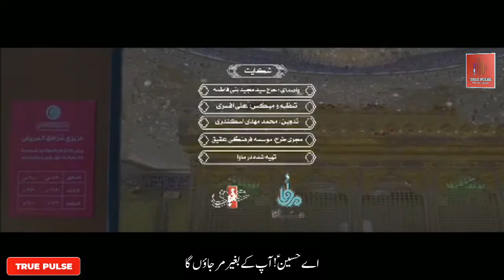Shekayat | Urdu Subtitles | Syed Majeed Bani Fatima | سیدمجید بنی فاطمه | شکایت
🎥 شب های دلتنگی | شکایت
🎤 با صدای سیدمجید بنی فاطمه

🔹اثری مشترک از عقیق و ماوا
شب_های_جمعه هر هفته منتظر باشید

شب جمعه است هوایت نکنم می میرم
یادی از صحن و سرایت نکنم می میرم
ناله و شکوه حرام است بر عشاق ولی
از فراق تو شکایت نکنم می میرم
سجده بر خاک شما سیره ی هر معصومی است
سجده بر تربت پایت نکنم می میرم
بی تو میمیرم حسین